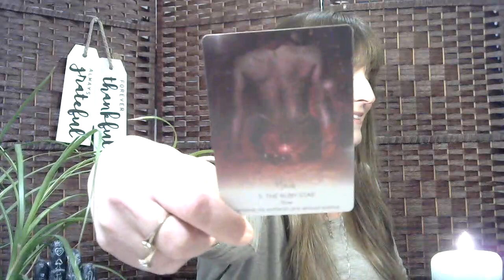🌕 Full Moon Collective tarot reading March 2023 Looks like ❤ is in the air and the bedroom ooh la la